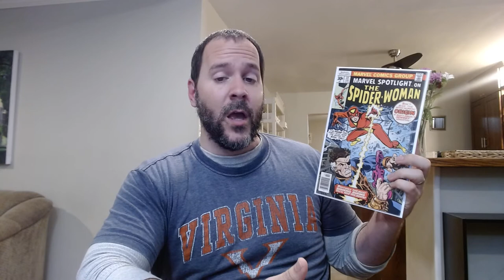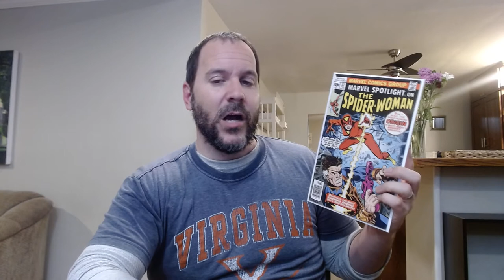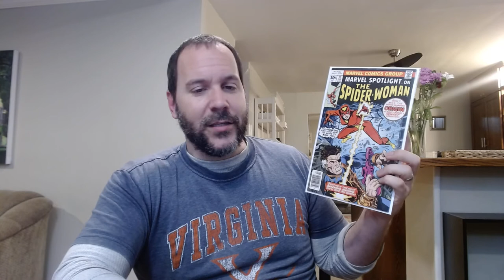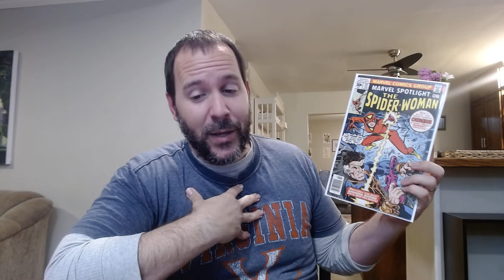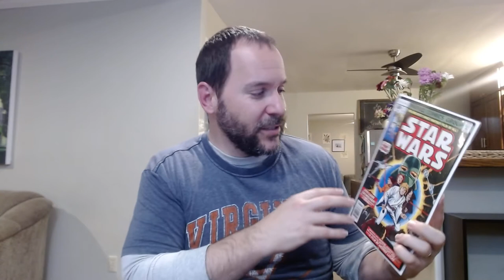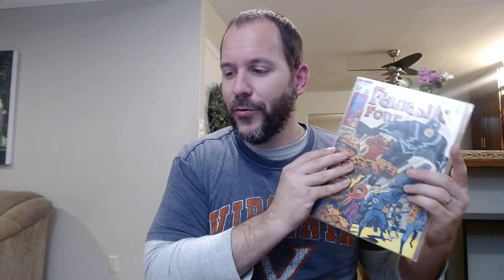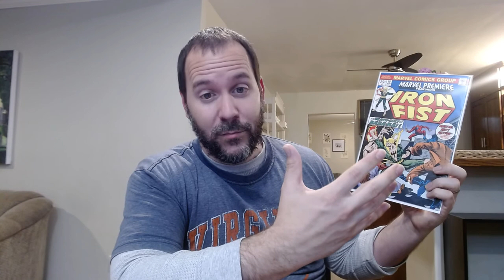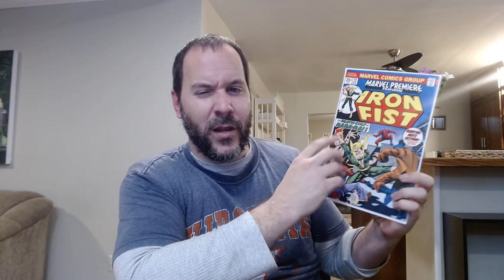Comic Investing Tips #4! Entry Points!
Hear about some strategies on how to find good entry points on comic investments and why doing so is important for an investor!

0:00 Introduction to the importance of entry points
4:16 Tips on how to find good entry points
12:33 Good entry point examples